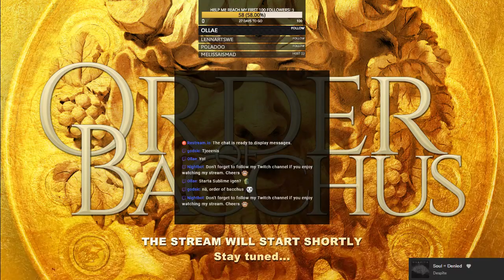WoW Classic || Evilynn (Rogue)